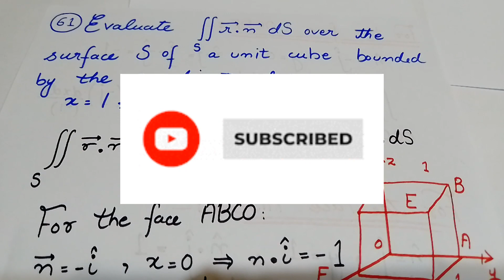BS/MSc maths book of Vector Analysis by schaum's outlines (Murray R SPEIGEL) Ch 5 Supp Q 61